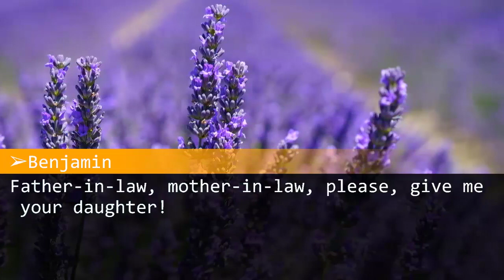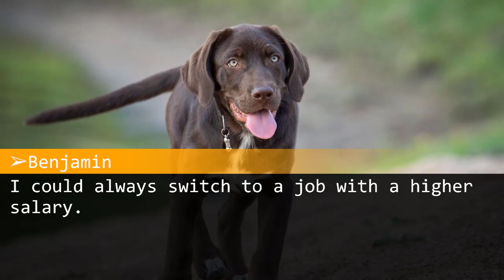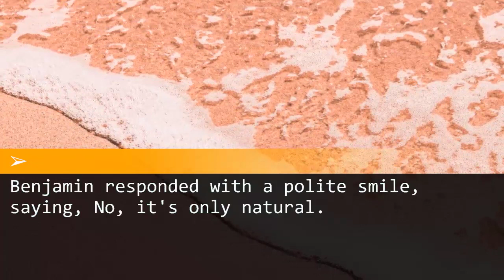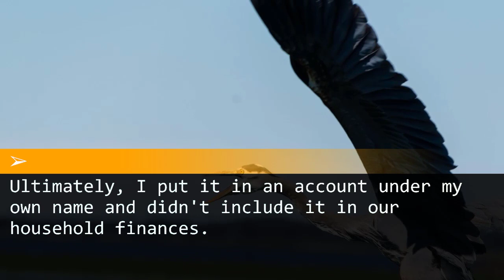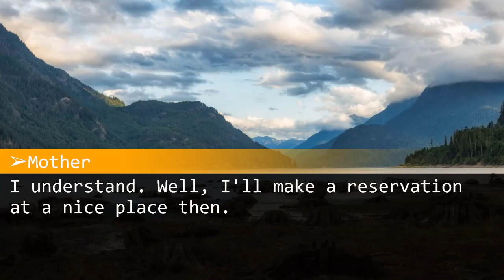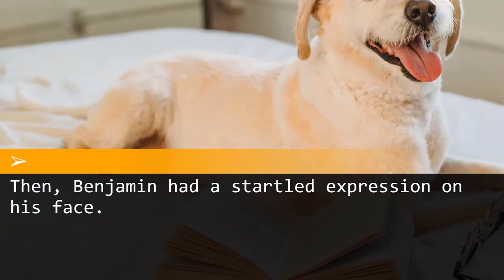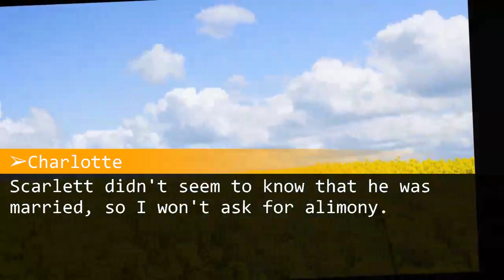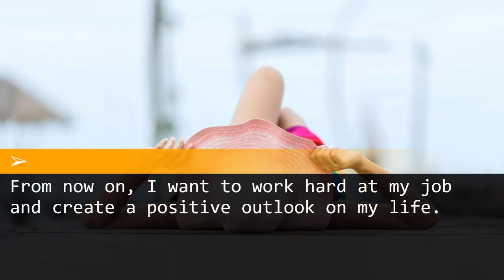My husband said he had work, but he was dining with another woman while I dined with my mom.